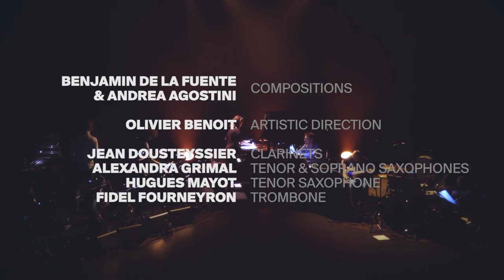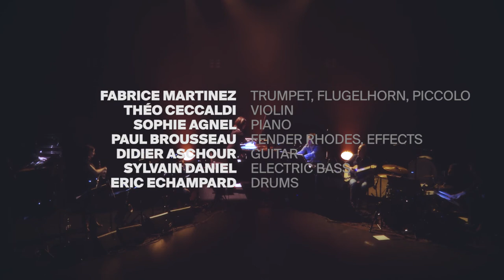Orchestre National de Jazz - Olivier Benoit - EUROPA Rome - Live - Esuberanza 2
ALBUM : EUROPA Rome ;
Disponible le 21 Octobre 2016 ;
ONJ Records – L’Autre Distribution ;

Benjamin de la Fuente & Andrea Agostini - Compositions ;
Olivier Benoit - Direction Artistique ;
Jean Dousteyssier - Clarinettes ;
Alexandra Grimal - Saxophones Ténor & Soprano ;
Hugues Mayot - Saxophone Ténor ;
Fidel Fourneyron - Trombone ;
Fabrice Martinez - Trompette, Bugle, Piccolo ;
Théo Ceccaldi - Violon ;
Paul Brousseau - Fender Rhodes, Effets ;
Didier Aschour - Guitare ;
Sylvain Daniel - Basse électrique ;
Eric Echampard - Batterie ;

Boris Darley - Son ;
Romain Al'l - Réalisation vidéo / Images ;
Hedwige Dhénain - Images ;
Marie Heyse - Images ;
Léna Jacquet - Images ;

Enregistrement au Carreau du temple (Octobre 2016) ;
Extrait musical : Esuberanza 2 (Benjamin de la Fuente) ;

PRODUCTION & PARTENAIRES : Ministère de la Culture / ONJ / L'Autre Distribution / MFA / SPPF / Carreau du Temple / Muse en Circuit /